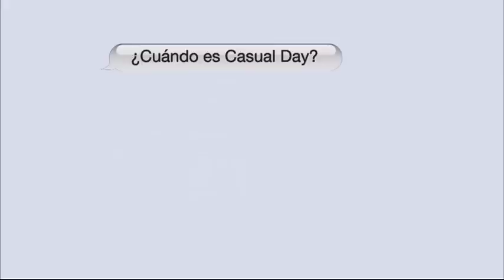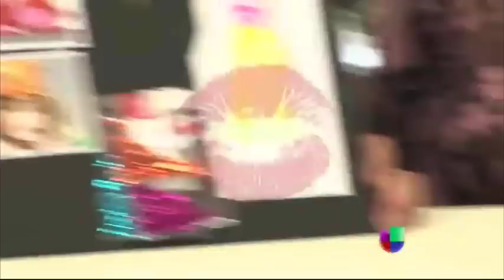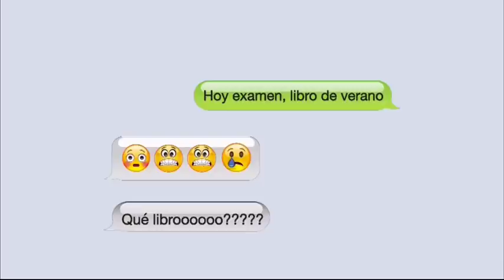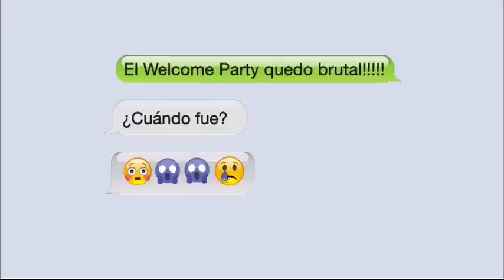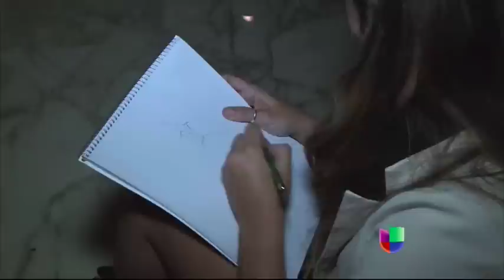Revelación Moda Reto #3 Sábado 30 de julio, 2016 en Annette Vaillant the Blog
El tercer reto consistió en diseñar un "outift" alusivo a la diseñadora Agatha Ruiz de la Prada, que nos acompañó en este programa.  Consideramos los diseñadores hicieron muy buenas interpretaciones, pero esto es una competencia y al final habrá solo un ganador.  Nos acompañaron, como siempre, Yizette Cifredo, Julio Nuñez, Marie Tere Benes, Ann La Place, Sócrates McKinney,  Carlota Alfaro y Joseph Da'Ponte.  Espero lo disfruten.